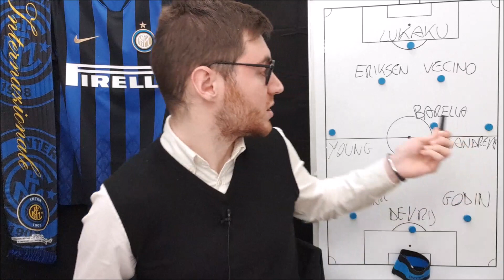INTER MILAN 4-2 il giorno dopo il DERBY, L'INTER è MATURATA!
Inter Milan 4-2: ieri l'Inter ha fatto il passo in avanti che ci aspettavamo dal punto di vista mentale. CONDIVIDI IL VIDEO 💙🖤
Ho rifiutato e rifiuto di mantenere il canale attraverso sponsorizzazioni di aziende in cui non credo o che non rispettano i miei parametri etico-morali. Una scelta forte e difficile da portare avanti, ma penso ne valga la pena.
Se credi in me e vuoi aiutarmi a sostenere il canale in modo trasparente, lo puoi fare così: